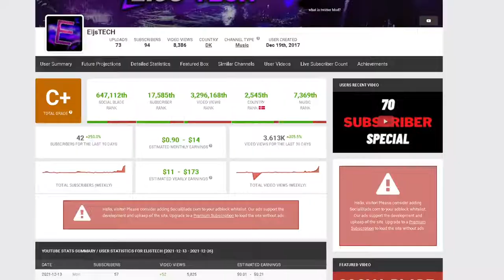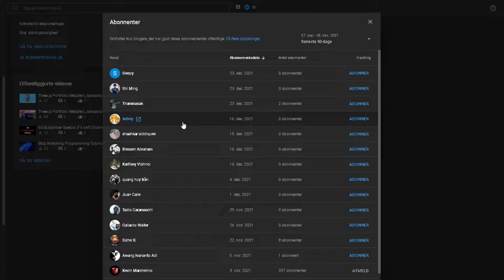90 Subscriber Special // 8.386 Channel Views Special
Apple AirPods (2nd Generation)

New Apple AirPods (3rd Generation)
Blink Mini – Compact indoor plug-in smart security camera

In this video we dicover Real-Time 3D made with three.js.